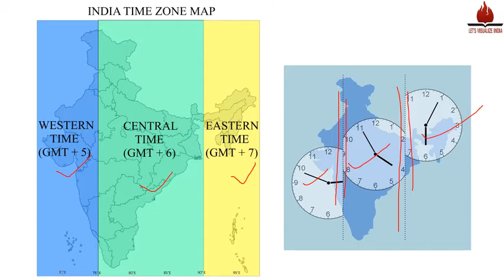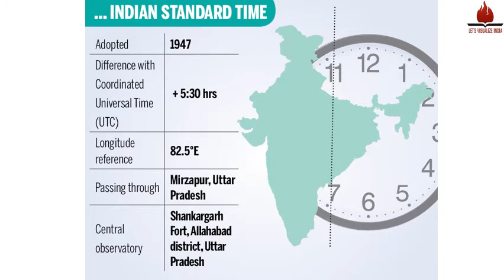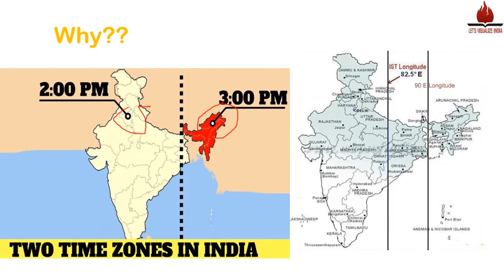Indian Standard Time || Class 6 CBSE || NCERT || Geography || Chapter -2 || The Globe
Topic Covered:
1. India Time Zone
2. Standard Time
3. Indian Standard Time
4. Why we have two Time Zones
This video contain information about Geography chapter -2 The globe here i explain about India Time Zone , Standard time of India, Indian standard Time, Why we have two Time Zones.

Time Concept & GMT | Indian Standard Time | International Data Line | CTET/HTET/DSSSB/NVS/KVS

Learning With Pace
4.8K views
1 year ago
98%
This video covers Greenwich Mean Time and IST and International Date Line . Watch the video to know Time Zone Concepts .

These videos contain all the content according to the syllabus and in this channel students can learn lots of other things, this will help them to explore themselves. Lets visualize India channel motive is to provide education to all students those who wants to learn and be the change for our society.